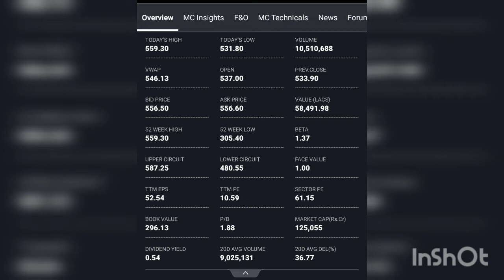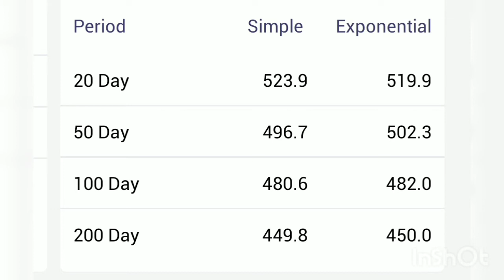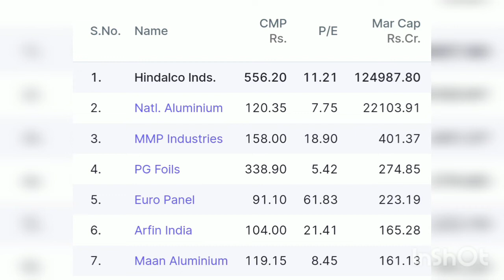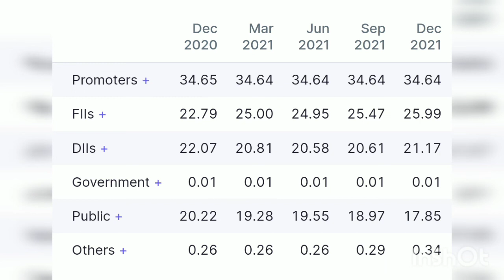Hindalco Share Latest News / Hindalco Share Price Target / Hindalco Share Analysis.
HINDALCO SHARE ANALYSIS | HINDALCO STOCK UPDATE | HINDALCO | HINDALCO SHARE | HINDALCO STOCK